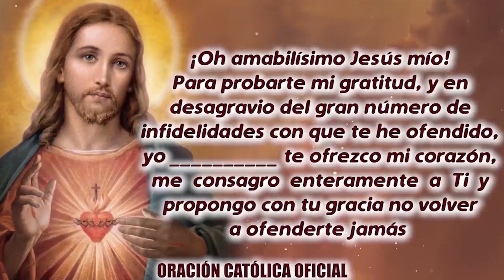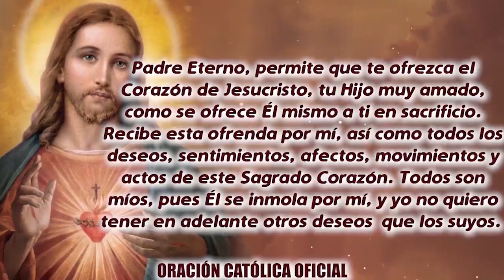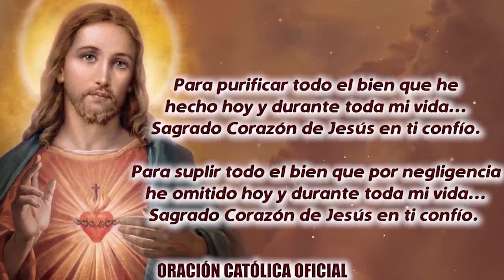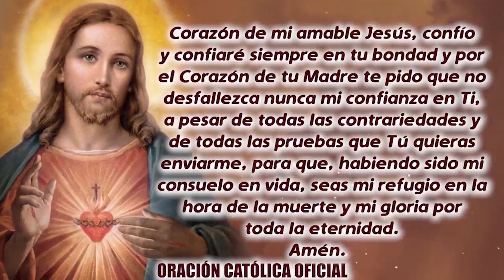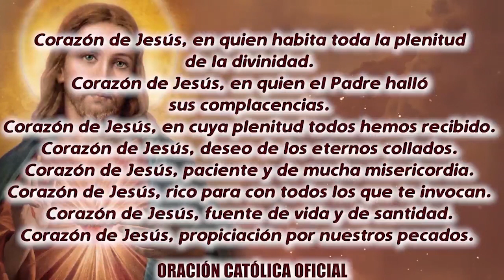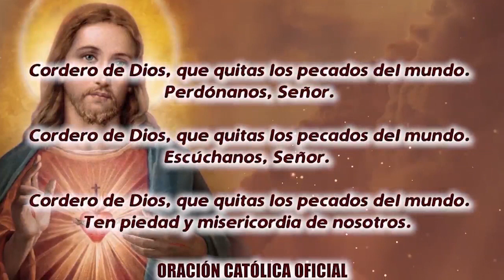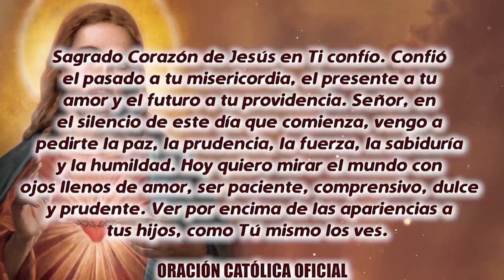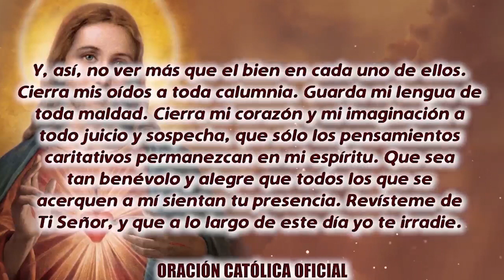ROSARIO AL SAGRADO CORAZÓN DE HOY JUEVES 09 DE DICIEMBRE DE 2021 (( SAGRADO CORAZÓN DE JESÚS))